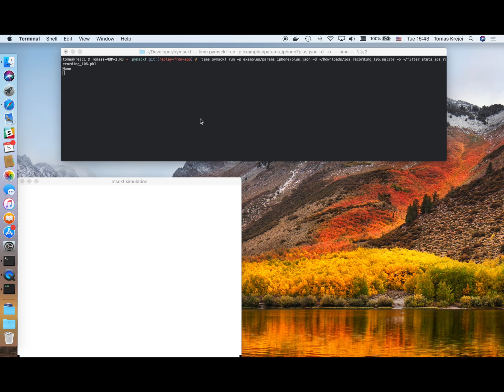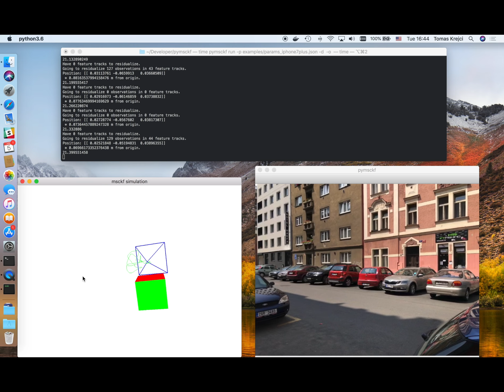Tonav-NG on iPhone 7 Plus: First try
Running Tonav for the first time with data collected from my iPhone 7 Plus. You can read more about this experiment in my blog post